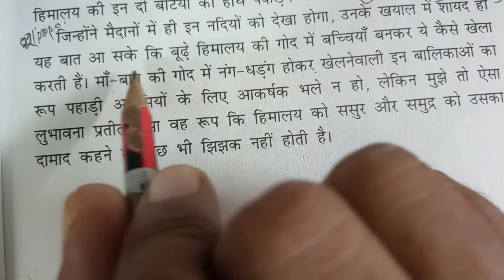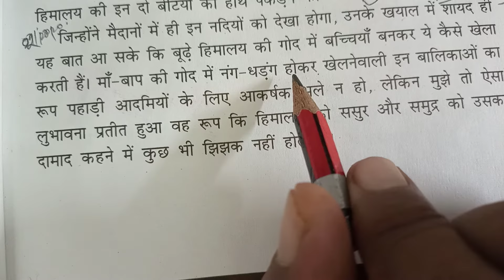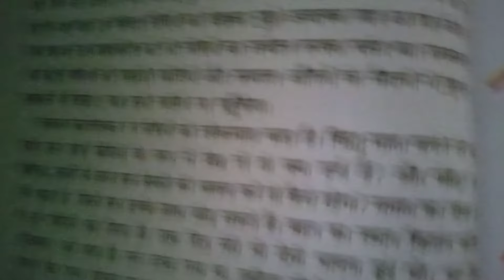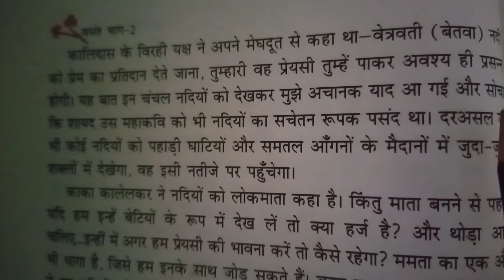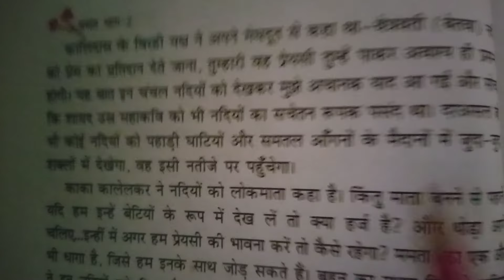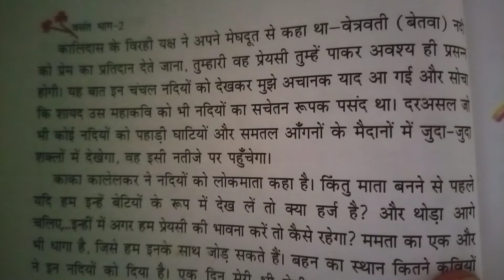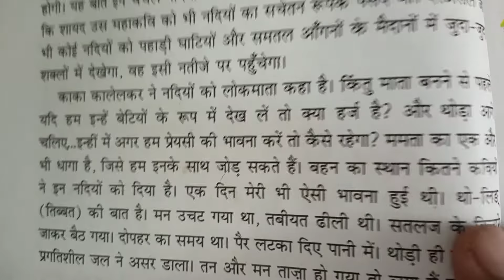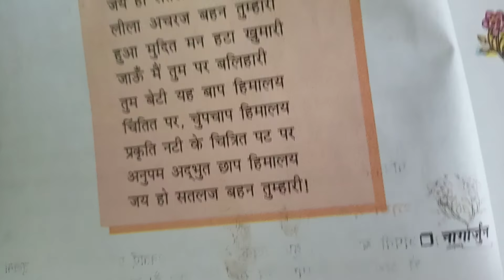CLASS 7 HINDI 2 10 2020